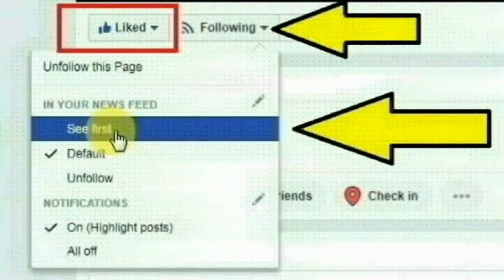குஜராத்தின் பனஸ்கந்தா மாவட்டத்தைச் சேர்ந்த லலித் மாலிக் செய்ததை பாருங்க | Thoothupura